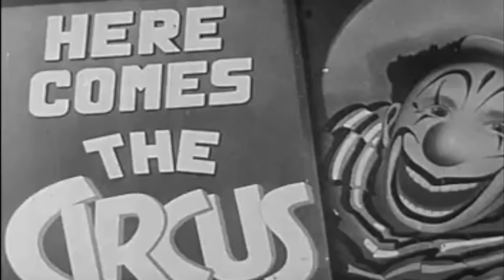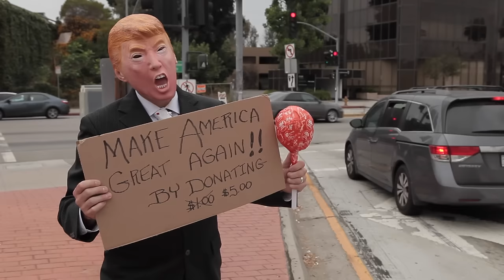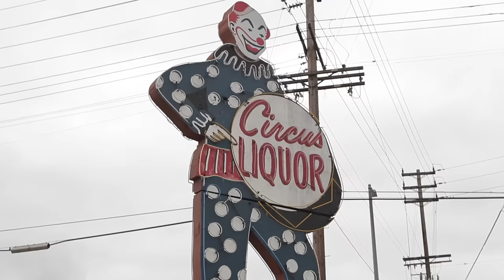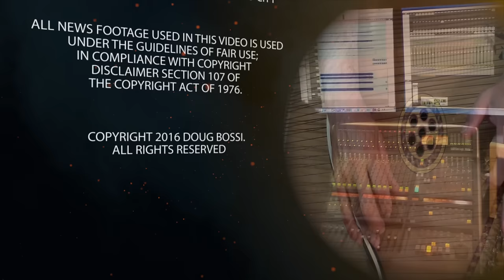Doug Bossi & Echo Circle - Clown Car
CLOWN CAR

Step Right Up and Send In The Clowns!  Written for this Crazy Political Circus...

Musicians:
Vocals/Guitar - Doug Bossi
Guitar/Balalaika - George Bernhardt
Drums - Jorge Palacios
Bass - Matt Bissonette

Verse 01
Hey! Strike up the band
Send in the clowns

Smile! They'll act on cue
For what's new is old
And what's old is new

Spew! Insults and blame
They feed the fire
We feed the flames

Hate! Part of their game
But Where is the guilt
And where is the shame

Chorus 01
Cause round & round we're going down
Trapped in a clown car
Of lies and fools

For years & years they feed our fears
Marionettes play us
As we all cheer

Verse 02
Scream! And tell us a joke
If it wasn't for you
We'd all be broke

And Pray! Show us your Truth
Cause Jesus loves Red
And Jesus loves Blue

Chorus 02
So round & round without a sound
They took the wheel & drove us

For years & years they shed no tears
Telling us
All that we want to hear

Bridge
But hey why should we care
When we're glued to our chairs
We love the show...but buyers beware
The Truth won't have a prayer